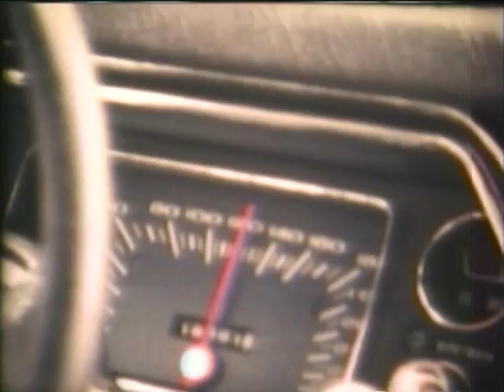0.1 Familia Macero 1974 (Parte 3)